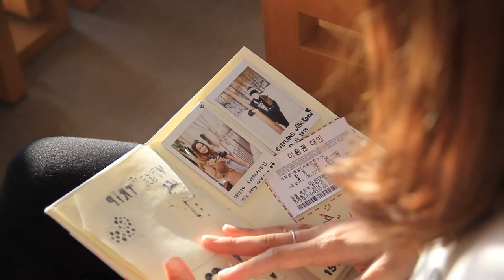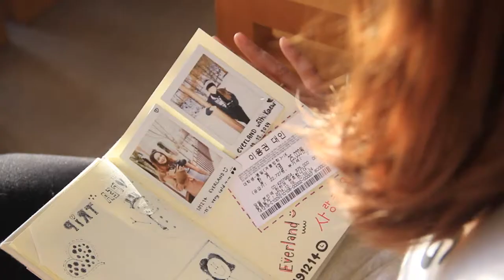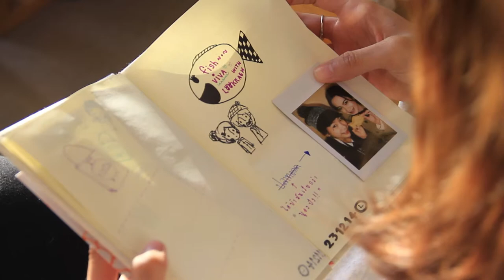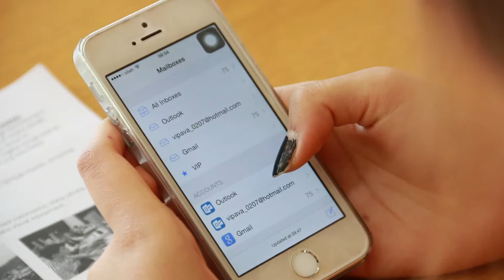So Seoul Short Movie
"So Seoul"
Ours Project to present in Dong-Ah Institute of Media and Arts [DIMA]

Cast : Nitchanun Sinlerdrungsee And Vipava Wuthisen
Camera Operators : Maysa Sutthiprapa And Yanisa Wattanachannarong
Editor : Nitchanun Sinlerdrungsee
Scriptwriter and Producer  : Thanakit Tanyawan
Exclusive Producer : Mr. Neil George